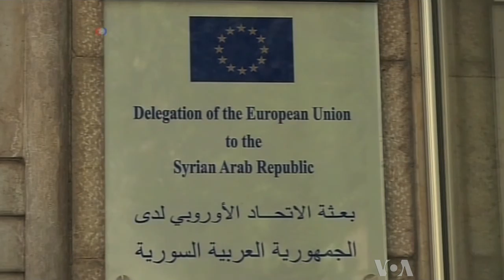Food Crisis Grips War-Torn Syria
Syria is facing a food crisis, as a poor harvest combines with critical shortages of staple goods caused by the civil war, according to aid agencies. As Henry Ridgwell reports for VOA from London, satellite images appear to show how the relentless mortar and rocket fire is also taking a heavy toll on the country's infrastructure